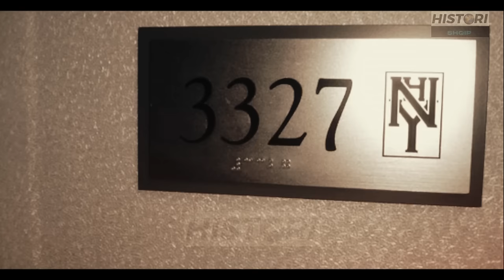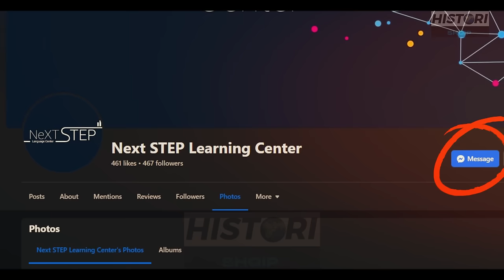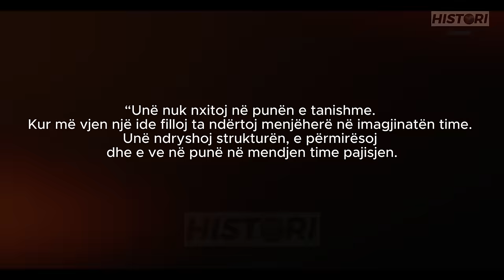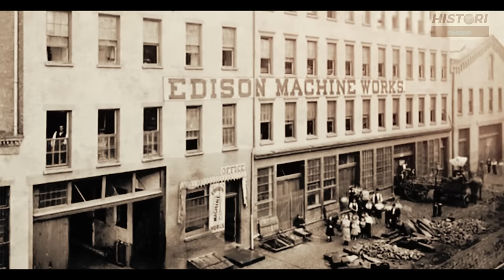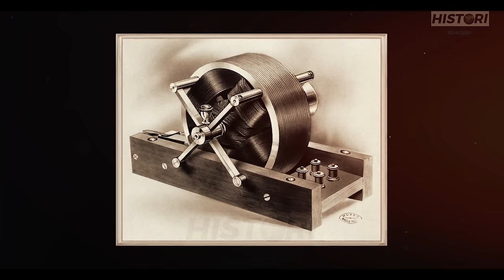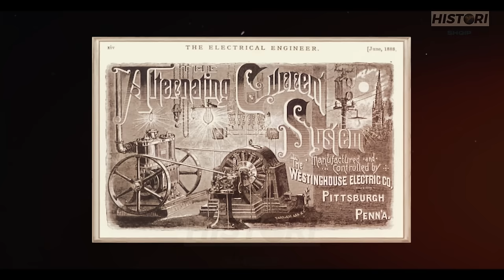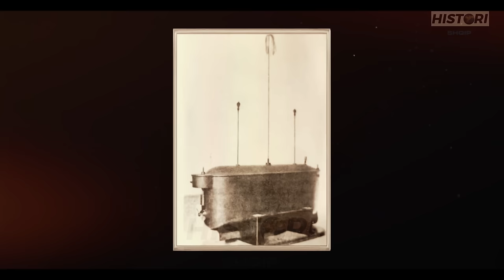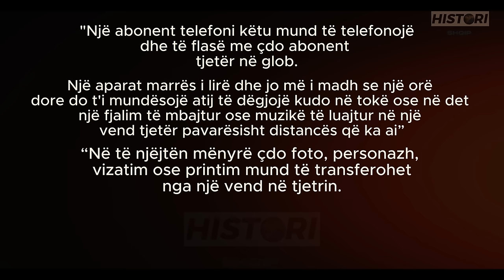Kush ishte Nikola Tesla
Historia e Nikola Tesla-s.
Nikola Tesla ishte një njeri shumë i avancuar për kohën ku jetoi.
Ndryshe nga shumë njerëz të epokës së tij, Tesla nuk punoi për përfitime financiare, por për të avancuar njerëzimin.